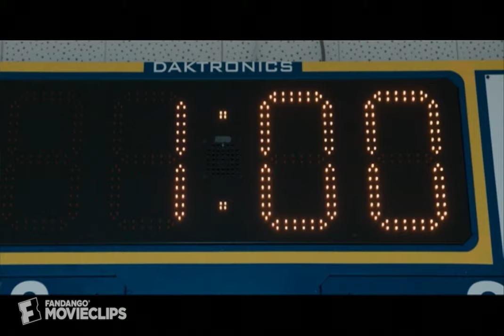Spare Parts (2015) - The Competition Begins Scene (7/10) | Movieclips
CLIP DESCRIPTION:
The boys get off to a rocky start in the robotics competition.

FILM DESCRIPTION:
George Lopez, Jamie Lee Curtis, Esai Morales, and Alexa PenaVega star in this drama inspired by the inspirational true story of a teacher who inspired four Hispanic high school students to form a robotics club, and the shocking events that unfolded when the resourceful teens went toe-to-toe with their counterparts at MIT during one of the country's biggest robotics competitions.

CREDITS:
Cast: David House, Nicole Brady, J.P. Murrieta, Jos Julin, Oscar Javier Gutierrez II, Carlos Pena, George Lopez, Paul Caster, David Del Rio
Producers: Jennifer Booth, Sean McNamara, George Lopez, Leslie Kolins Small, Ben Odell, James M. McNamara, David Alpert, Brent Morris, Rick Jacobs
Screenwriter: Elissa Matsueda